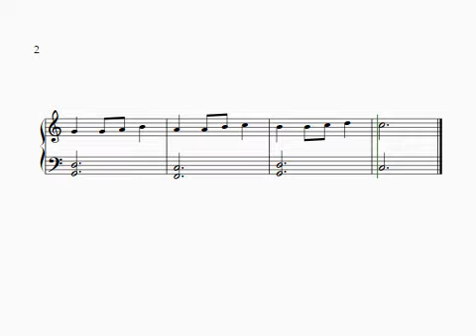The Child is Tired Exercise 1. Level 4 Develop. TQ Piano